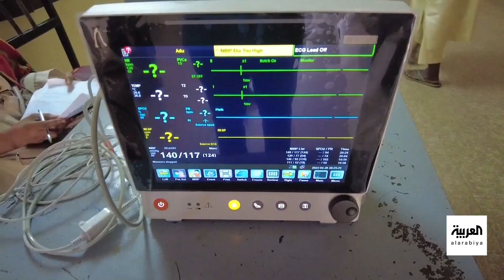تغطية خاصة | الجيش والدعم يتبادلان الاتهامات.. و"أمانة" تصل السعودية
تغطية خاصة | الجيش السوداني والدعم السريع يتبادلان الاتهامات بخرق الهدنة.. والسفينة السعودية "أمانة" تصل ميناء جدة على متنها 1982 شخصاً من جنسيات مختلفة